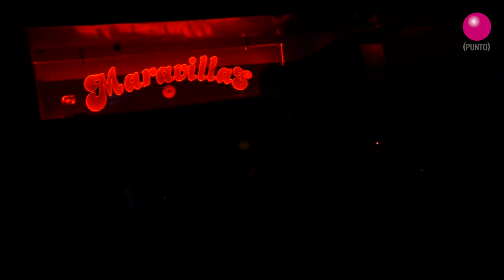VADIM TUDOR - NOS ESTAMOS MURIENDO @MaravillasClub 09/05/2015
Producciones y Punto. Vadim Tudor en directo en Maravillas Club, organizado por Indypendientes. Un video de Eli Martín.